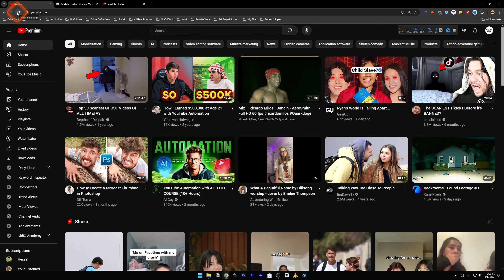How To Change YouTube Layout Back To OLD Version | Full Guide (Easy Method!)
Today you will learn How To Change the YouTube Layout Back To the Old Version.

Maybe you are like me and you don't like the new layout of YouTube and that's why in this tutorial you will learn how to change it back to the old layout.

I'll be showing you how to bring back the old layout of YouTube. It's a step-by-step guide.

📣 Share your thoughts or suggest tutorial topics in the comments below or in the community tab!